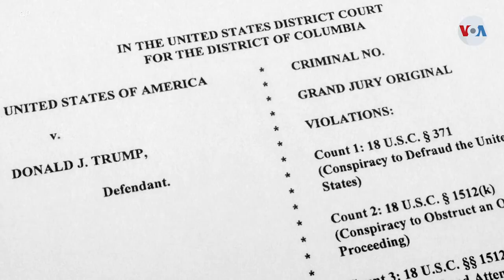¿Qué sigue para Donald Trump en el caso legal del 6 de enero?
Después de que el expresidente Donald Trump se declarara inocente de intentar interferir en las elecciones del 2020 frente a una jueza en Washington DC, muchos se preguntan cómo los procesos judiciales que enfrenta afectarán su campaña de reelección de 2024. Iacopo Luzi de la Voz de América nos explica qué sigue para el ex exmandatario ahora.